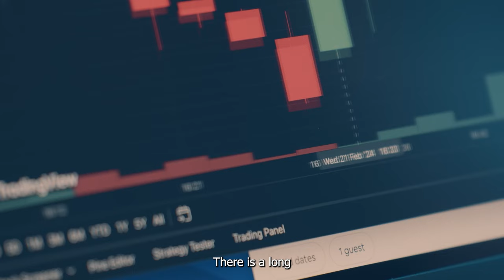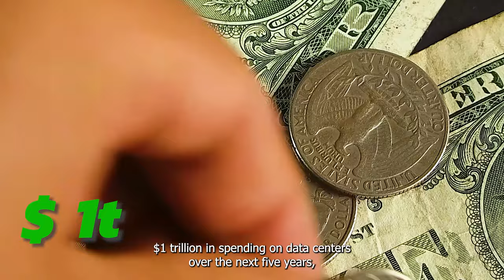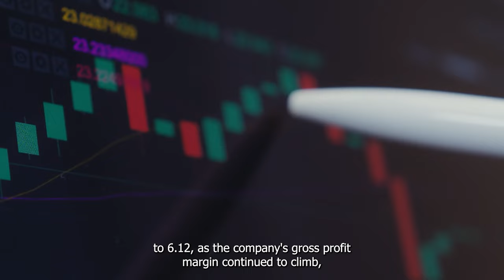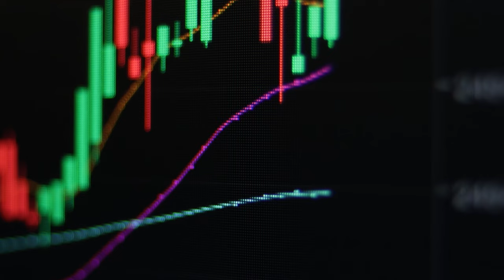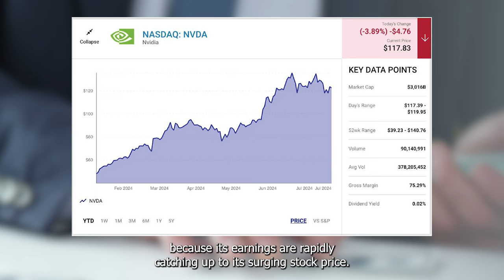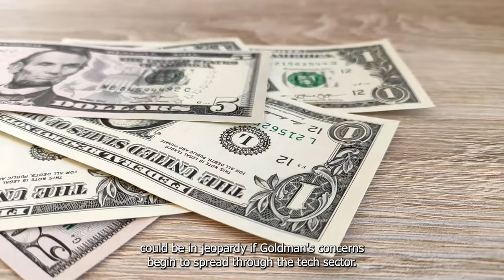Forget About The Stock Split: Here Are 2 Compelling Reasons To Buy Nvidia Stock Now | NVDA | NASDAQ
Stocks can sometimes get a boost after they split as a broader investor base swoops in to buy, but that alone isn't a good reason to pile into Nvidia. Investors should focus on the company's fundamentals instead, and here are two great reasons to buy the stock.

Is Nvidia Stock Going to $150 in the Wake of Its High Profile 10 for 1 Stock Split | Stock Market